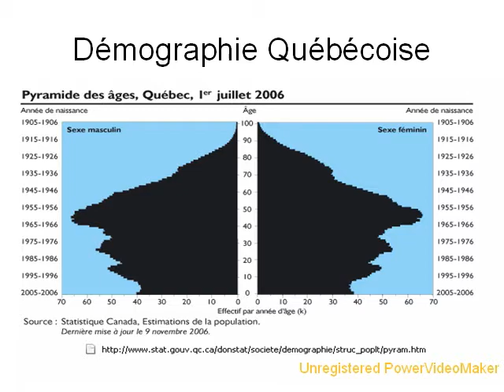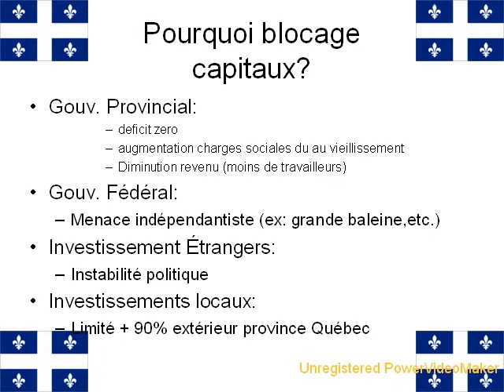Québec: Crise Économique et statu quo constitutionnel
Présentation du lien entre la crise économique du système québécois et le statu quo constitutionnel.